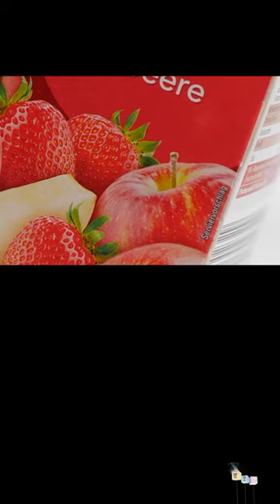wenn man sich an den Serviervorschlag auf der Packung hält...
für den Fall, dass ihr unterstützen wollt
und unser Podcast heißt WTFM 100,Null und erscheint auf allen Plattformen

Weitere Plattformen mit uns drauf:
Hoer gibt es einmal pro Woche Musikparodien und literals Videos (weil die hier oft gesperrt werden)